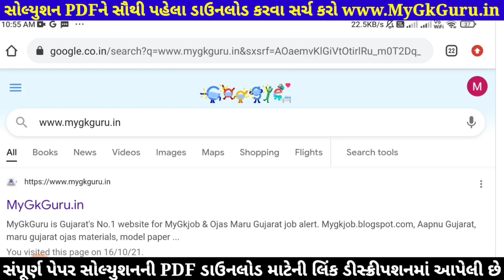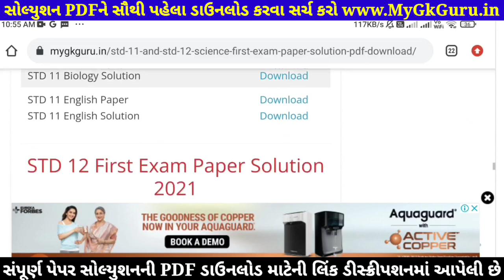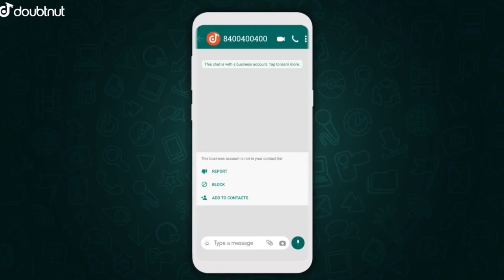STD 11 Biology Paper Solution 2021 | STD 11 Biology First Exam Paper Solution 2021 50 Marks October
STD 11 Biology Paper Solution 2021 | STD 11 Biology First Exam Paper Solution 2021 50 Marks October 2021. STD 11 Biology Paper Solution 2021 First Exam. Jiv Vigyan.

1) Apne Doubt ki photo kheecho
2) Sawal ko crop karke send karo
3) Turant Video Solution pao

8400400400 par Whatsapp karke apne sabhi Doubt ko kardo out!!

Other Related Search Queries :
First Exam Paper Solution 2021 Dhoran 11 Biology
STD 11 Biology First Exam Paper Solution 22 October 2021
STD 11 Biology Paper Solution 2021 Science
STD 11 Biology Paper Solution 22 October 2021 Science